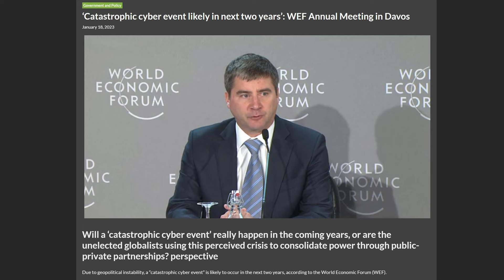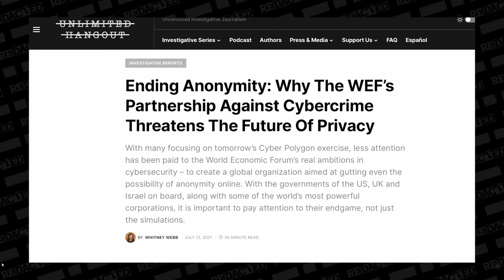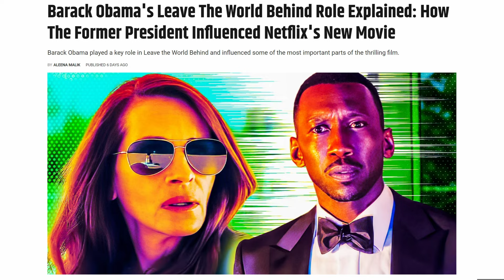Leave this World!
Well you can't get any more obvious that the new Netflix thriller "Leave the World Behind". You can call it fantasy and fiction, but if you'll recall "Contagion" did the same for C-19 ten years prior.

Article Links:
Redacted: